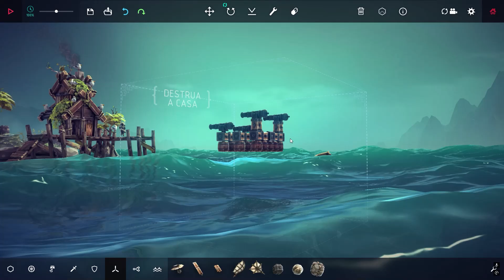CRIANDO MÁQUINAS NO MAR EM BESIEGE: THE SPLINTERED SEA (PC 🎮 BR)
SIGAM A GENTE POR LÁ PRA NÃO PERDER NADA!

Mergulhe na expansão The Splintered Sea, introduzindo o oceano em Besiege para mais conquistas de construção de máquinas! Batalhe através de uma campanha de 10 níveis oceânicos, conheça um sandbox totalmente novo e explore 8 blocos novos para espalhar o caos em alto mar!